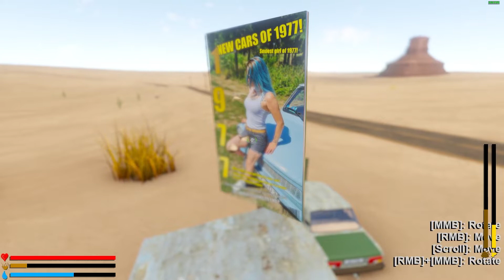The Long Drive | S.3 Ep.2 | Dead Already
So turns out hight kills hahaha enjoy the video.

If you would like to join The Long Drive Server here is a there super friendly and more then happy to help out.

If you would like to play The Long Drive you can check it out on steam